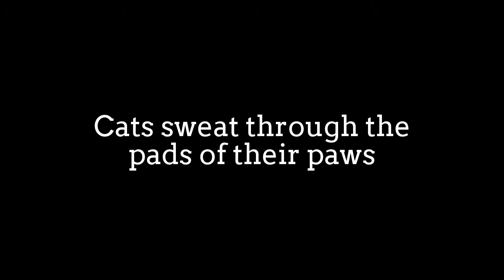Lovely Kitten kicking legs while Sleeping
Cats Mostly sleep between 12 to 16 hours per day.
Cats sleep 66.7% of their life away.
Cats do have dreams when sleep.
Cats’ senses continue to record scents and sounds during up to 70% of there sleeps, this makes the cats awaken quickly once they scene a rat.
Cat in deep sleep are usually curled up and eyes tightly closes.
Some Cats do snore when sleep, and more likely to occur to Short nosed breeds.
If a Cat sleeping habits change and become unusual, it may be a sign of illness, you should contact your veterinarian.
so enjoy!